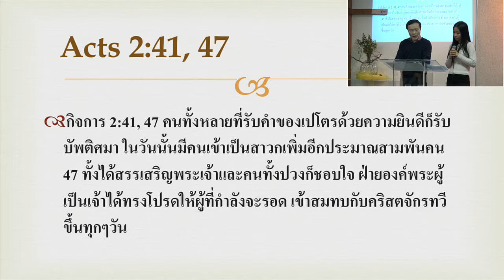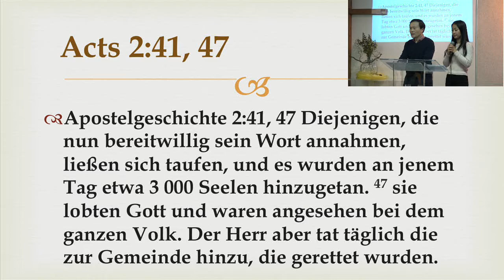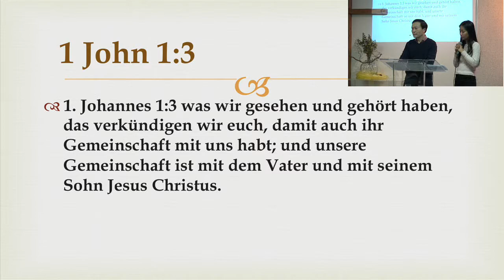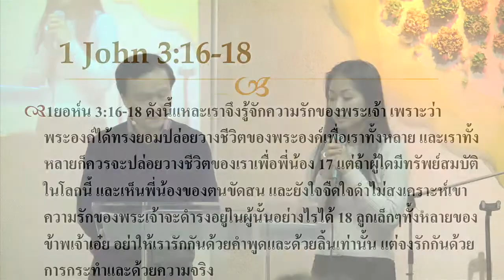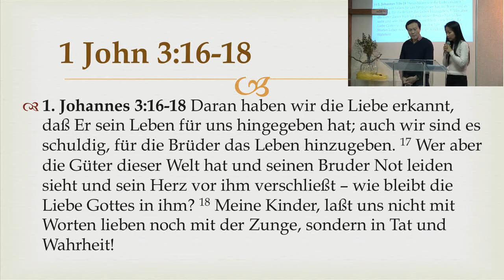13/18 ทำไมเราควรเป็นสมาชิกของคริสตจักร ตอนที่ 1 - Eine örtliche Gemeinde gründen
: Warum sollten wir ein verbindliches Mitglied einer lokalen Gemeinde werden? (Teil1)
Du wirst durch diese Lehre lernen, dass es Gottes Wille für jeden Christen ist, sein/ihr Leben in einer guten, biblischen örtlichen Gemeinde einzusetzen, in der er/sie ein Teil des Leibes Christi wird. Dort wird er/sie unterrichtet, trainiert und hat Gemeinschaft mit anderen Gläubigen. Der Herr wird dich segnen, wenn du Seinem Wort und den biblischen Prinzipien gehorchst. (April 28th, 2017)